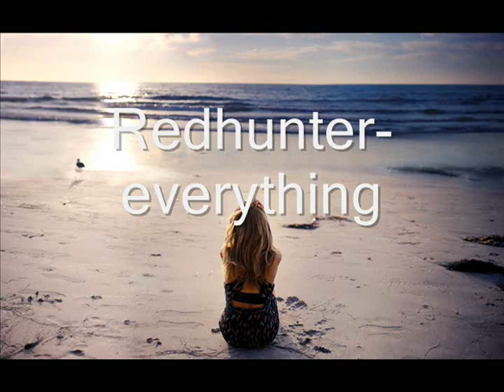Redhunter - everything (radio edit)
copyright by Big Music Records